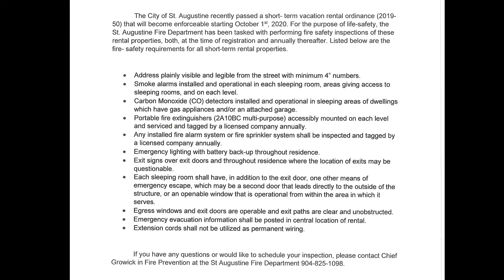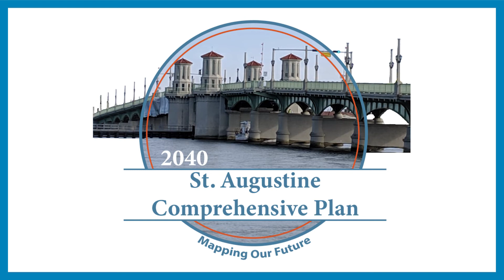Amy Skinner and David Birchim on The Break Room, February 8, 2022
This week on The Break Room, we have another FareWelcome episode! We're bidding farewell to someone who is leaving one position and at the same time welcoming their replacement. In this case, we are talking about the City's Planning and Building Director. Outgoing Director David Birchim has just been promoted to Assistant City Manager. And also with a promotion is Amy Skinner, now our Planning and Building Director.
Broadcast  By: WFCF 88.5